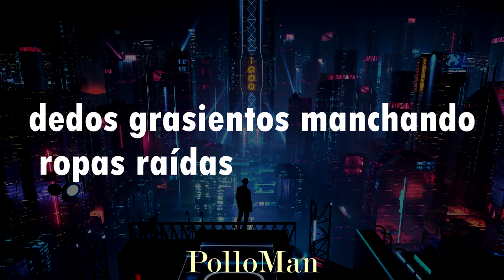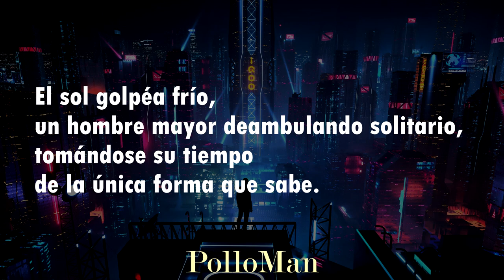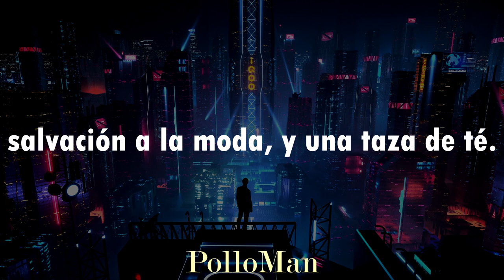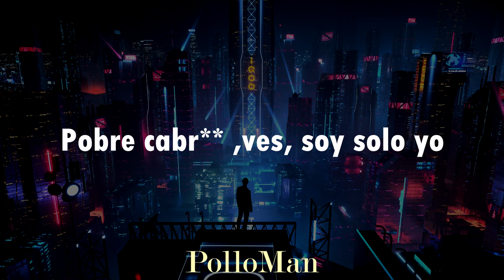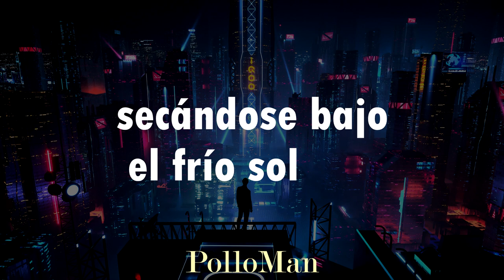Aqualung - Jethro Tull | Subtitulado al Español